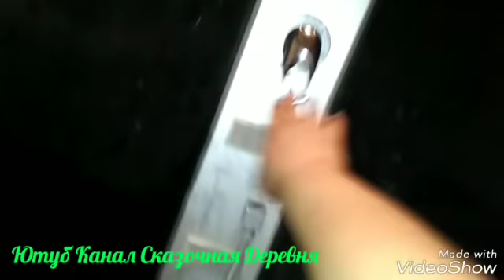Что такое не везёт и как с этим бороться.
Жизнь как зебра. Черная полоса-белая, черная-белая а потом ж-па))) Мы, походу уже где то на ляжках)))